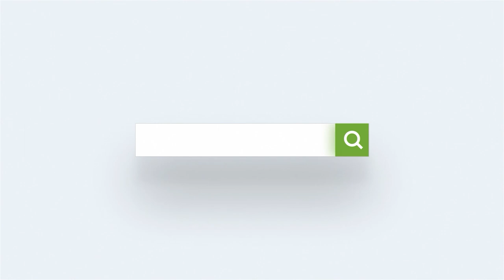এক মঞ্চে বিএনপি ও জামাত ইসলাম ও জাতীয় পার্টি, নেতারা বসলেন এক টেবিলে | Mirza Fakhrul Islam | BNP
OUR ASSOCIATES